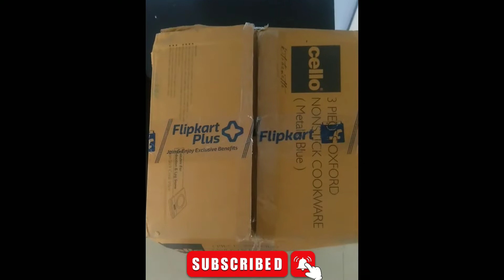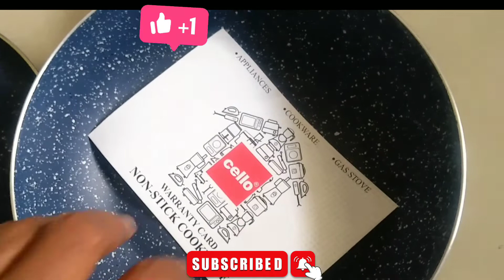Cello Cookware Set Unboxing/non stick cookware set/My new cookware collection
In this video we will see the unboxing of Cello 4 Piece non stick cookware bought from Flipkart for cooking.